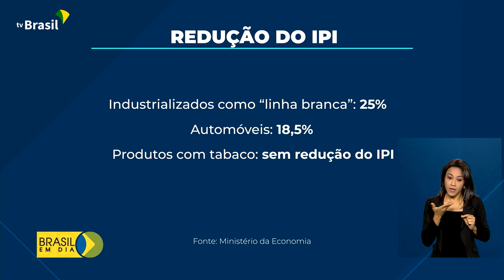Tributos | Redução do IPI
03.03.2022 - Já está em vigor o decreto que reduz alíquotas do Imposto sobre Produtos Industrializados. Além de movimentar a economia, a intenção do governo é incentivar a indústria nacional.